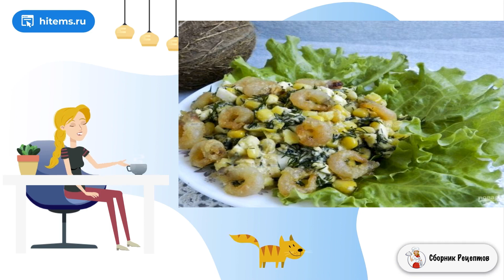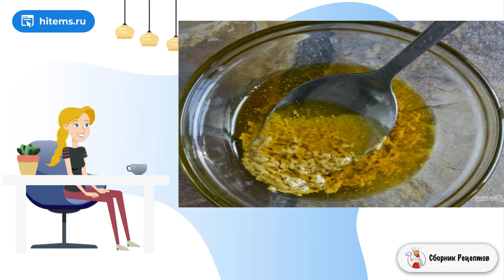Салат с креветками и яйцами. Классические советские рецепты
Креветки прекрасно сочетаются со многими продуктами, особенно со свежими овощами. Если вы не знаете, как приготовить салат с креветками и яйцами необычным способом, я раскрою секрет в этом рецепте.    Это очень простой и легкий салат с креветками и яйцами, который можно смело готовить даже на ужин и даже всем тем, кто следит за фигурой. Как известно, морепродукты — кладезь витаминов и микроэлементов. Они идеально гармонируют со многими продуктами. В данном случае это яйца, кукуруза и зелень. Даже в диетическом рационе салат с креветками и яйцами может стать постоянным блюдом.

Ингредиенты:
Креветки — 500 Грамм,
Яйца — 3Штуки,
Кукуруза — 100 Грамм,
Горчица — 1Ст. ложек,
Горчичное масло — 1Чайных ложек,
Листья салата — 4Штуки,
Мука — 1 Ст. ложек,
Оливковое масло — 100Миллилитров,

Простые классические рецепты, Приготовить условиях рецепт с фото, Вкусные рецепты в домашних условиях, Рецепт со, Рецепт в домашних условиях пошаговый рецепт, Условиях пошаговый рецепт, Рецепты с фото простые и вкусные, Домашние рецепты вкусно и просто, Дома рецепт,